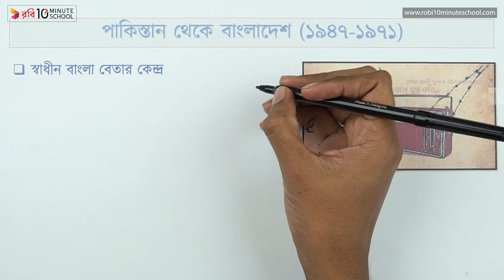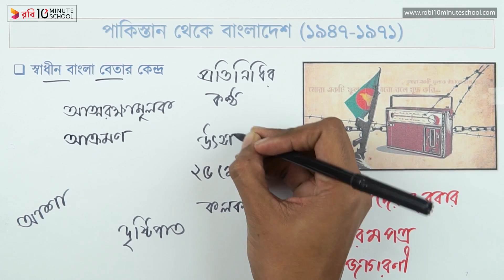০২.৮৩. অধ্যায় ২ : পাকিস্তান থেকে বাংলাদেশ (১৯৪৭-১৯৭১) - স্বাধীন বাংলা বেতার কেন্দ্র [HSC]